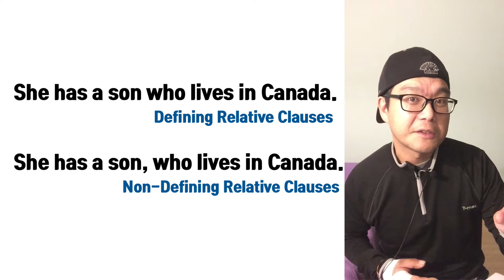다시 배우는 관계대명사의 계속적 용법 - 콤마가 있는 관계대명사 용법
오늘은 관계대명사의 계속적 용법과 한정적(제한적) 용법에 대해서 살펴보겠습니다. 원래 영문법 상의 개념은 그 동안 우리가 알고있는 내용과는 다릅니다.
우리는 그 동안 잘못 배운 문법이 많이 있는데, 그 중의 한가지입니다.